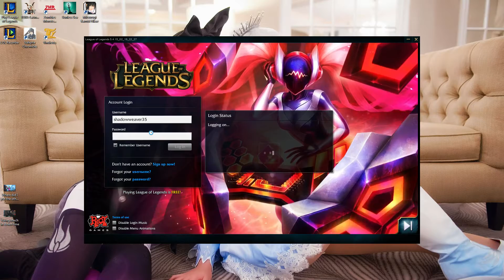League fun aka RECONNECT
Remember this the next time you go to complain about someone leaving a match or not loading in. Cant control all the stuff that goes wrong sometimes.